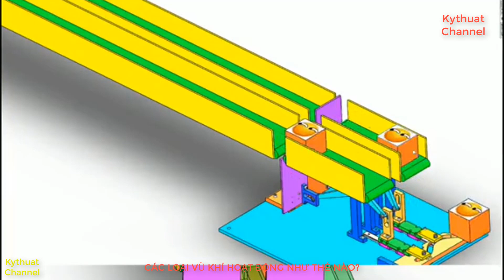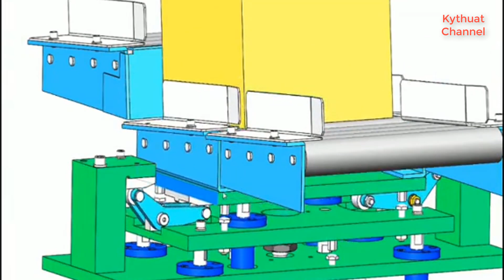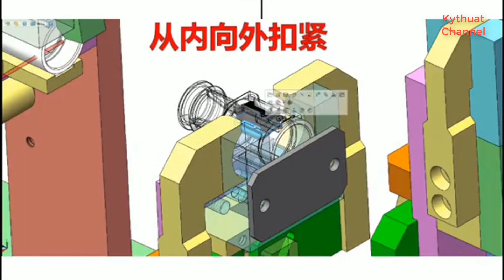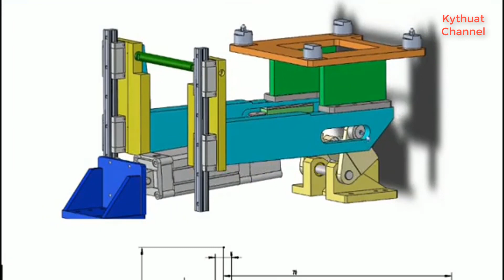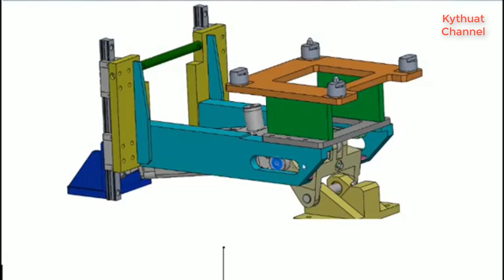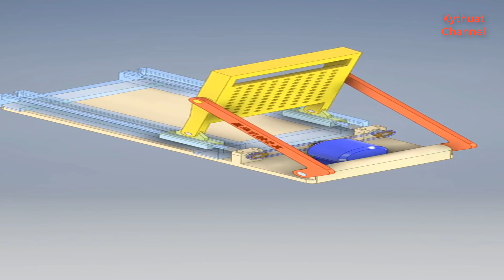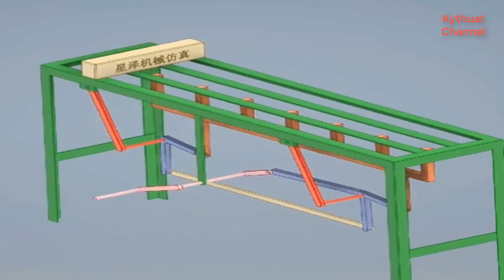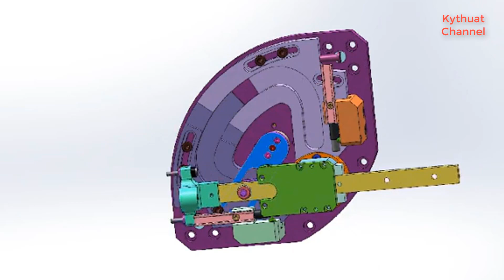total 150 best mechanical principles/tổng hợp 150 cơ cấu cơ khí hay nhất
tổng hợp 150 cơ cấu cơ khí hay nhất
 transfomations of moverment
Tổng hợp những cơ cấu cơ khí hay nhấ-transfomations of movement mechanical
tổng hợp 100 cơ cấu cơ khí hay và thông dụng
synthesized 150 good and common mechanical structures
các cơ cấu cơ khí rất hữu ich cho ae kỹ sư ứng dụng vào công việc và dự án của mình
The content in this video is used with authorization of the video owner.